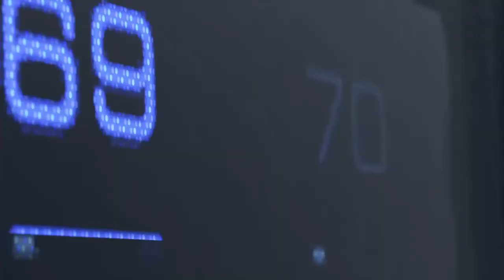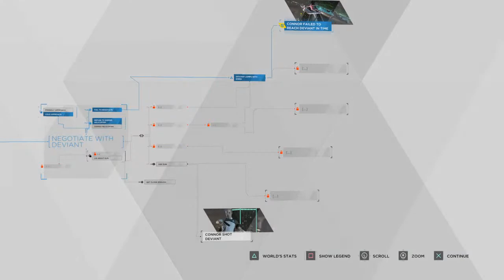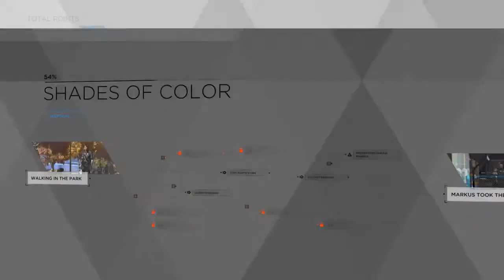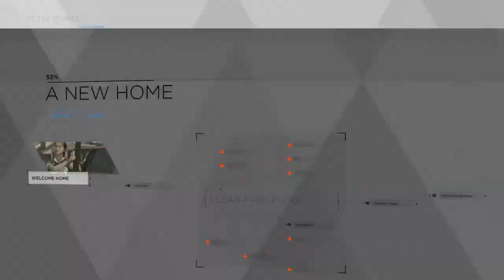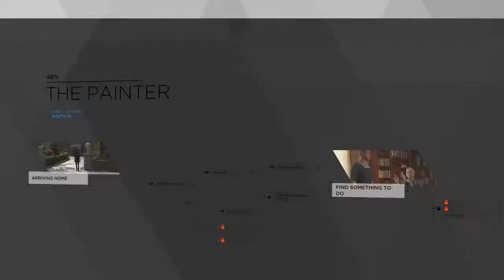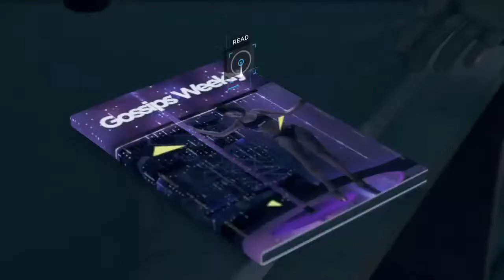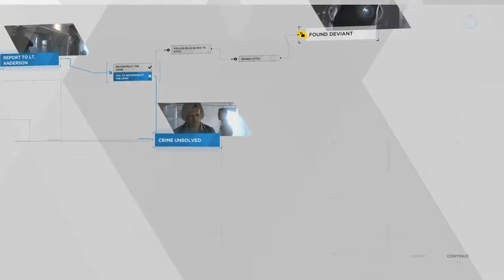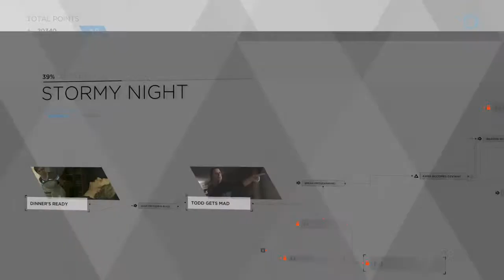Trying weird things in Detroit become human